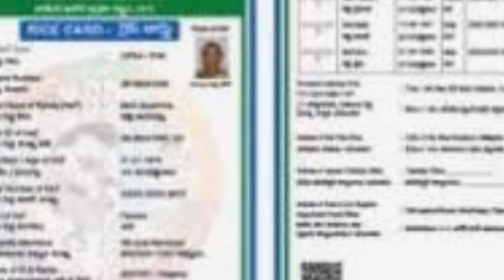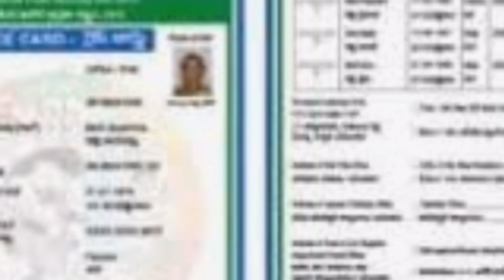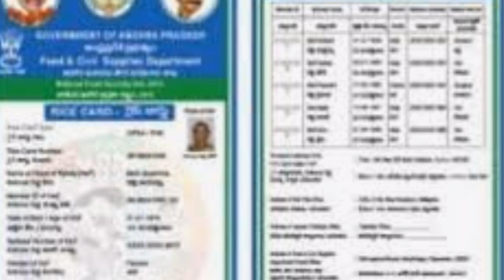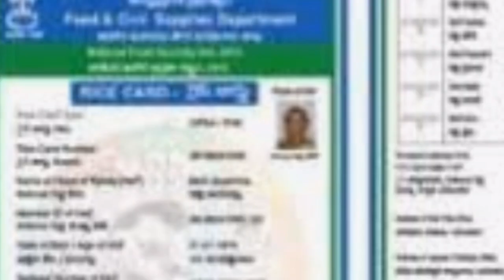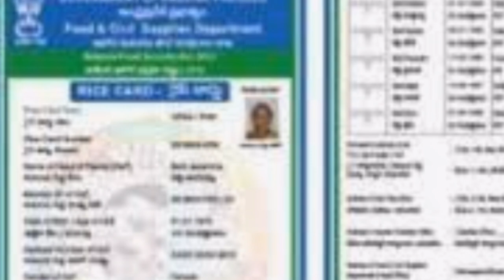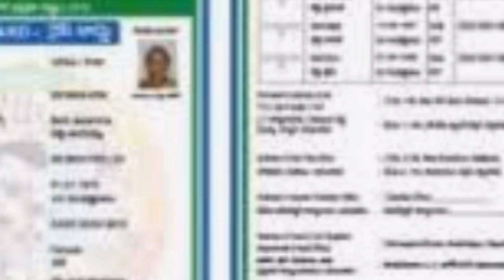AP కొత్త రేషన్ కార్డు లో మార్పులు Details 2020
AP New Ration Delete Option Split Option Add Option Details 2020